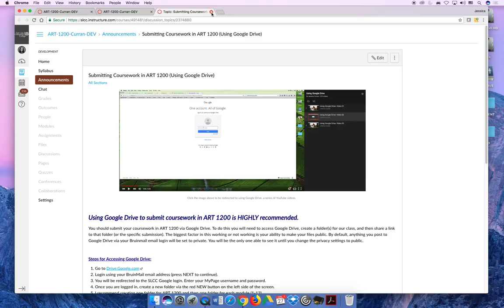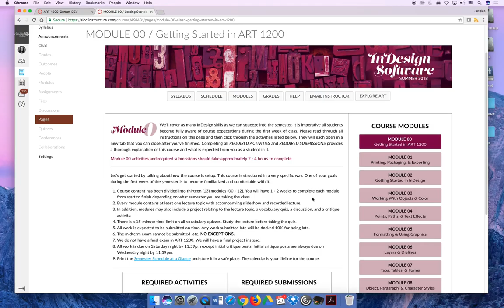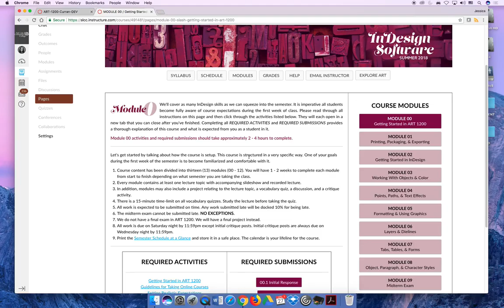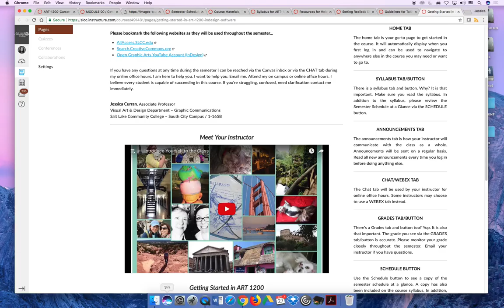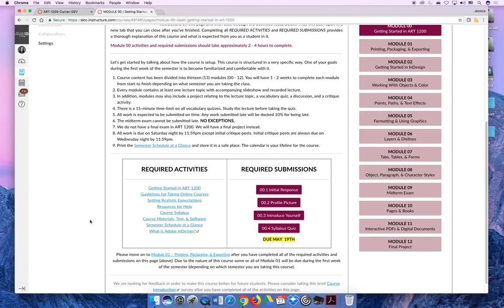ART 1200 / Getting Started in InDesign Software (Video 4)